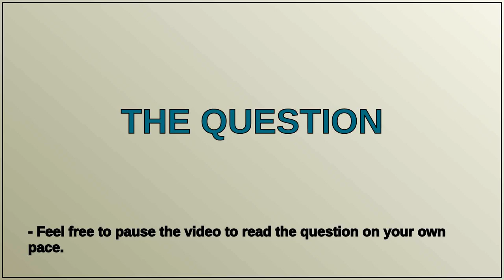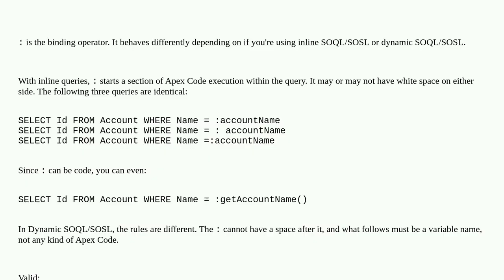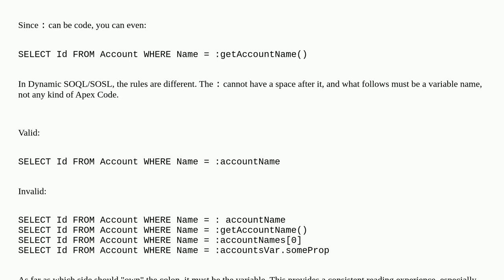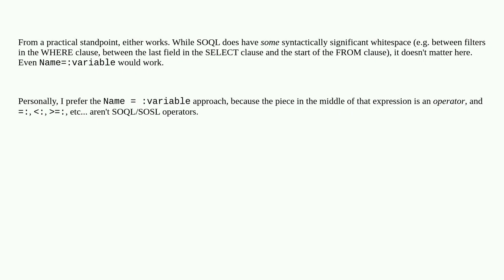Where does the colon (:) belong in the Apex SOQL query - to the operator or the variable?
A special thanks goes out to the community

  naming-convention bestpractice apex